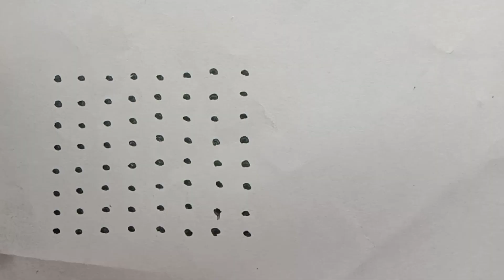Simple and easy Rangoli design with 8*8 dots // easy kolam // chukkala muggulu